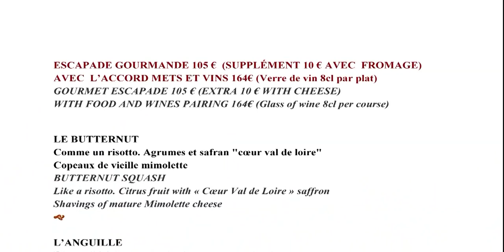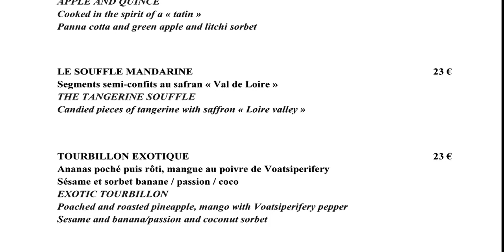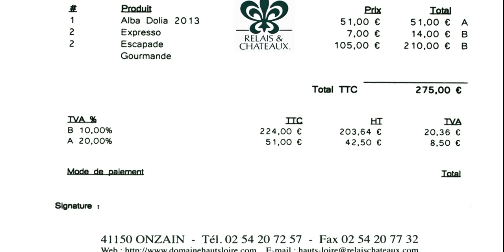Déjeuner aux Hauts de Loire ** - 30 novembre 2018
Installés dans un parc de 70 hectares et labellisés "Relais & Châteaux", les Hauts de Loire sont le seul restaurant de la région Centre, à ce jour, à pouvoir s'honorer de la distinction tant convoitée des deux étoiles Michelin. Et ce nouveau déjeuner du 30 novembre 2018 confirme tout le talent dont font preuve Rémy Giraud et sa brigade pour maintenir ce niveau d'excellence.
Pour les amateurs de Lièvre à la Royale, celui concocté ici mérite le détour. Il se présente sous une présentation inhabituelle, un parallélépipède rectangle, qui justifie ainsi son intitulé,  Pressé à la Royale. Pour l'accompagnement légumier, c'est une compotée d’églantines, un cannelloni de cèpes caramélisés et du céleri au foie gras.

Domaine des Hauts de Loire
Chef : Rémy GIRAUD - Second : Dominique PÉPIN - Chef pâtissier : Cédric NOËL
Directeur : Eric HERTZ
Sommelier : Franck BERNARD
79 rue Gilbert Navard
41150 ONZAIN